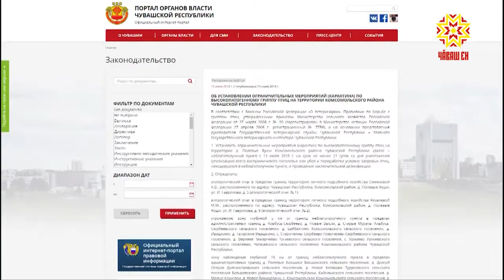Глава Чувашии установил карантин по гриппу птиц в Батыревском и Комсомольском районах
В обоих муниципалитетах с этого дня вводятся строжайшие ограничения.